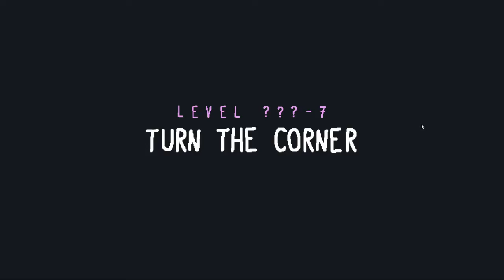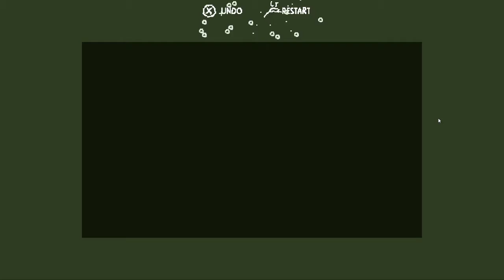Baba is You (33) W/ GMBlackjack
In the depths of the multiverse, Keywii finds herself lost. Last she remembered she was setting up two opposing towns in the latest bout of Factorio.

But this time she's come across a vast library, quickly greeting a new face, a LoreKeeper by the name of GMBlackjack. The two, not having worked together before, end up sharing control of a meta-narrative based on universal rule manipulation.

Keywii is a grandmaster in terms of solving puzzles, being something she does frequently, but the LoreKeeper is new, he's been involved in no games whatsoever.

So it was a match the likes of which nobody could expect; it seems that they make a pretty good team however.

How many rules of reality can this mess with in this 'Baba'verse? Who knows, I can't say for certain. perhaps time shall tell? Ka certainly will.